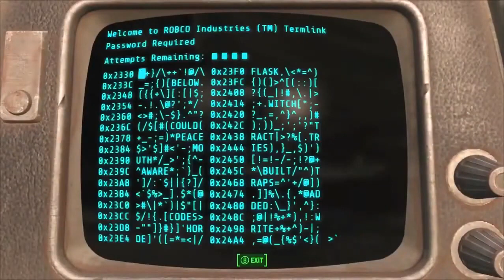Fallout 4 Walkthrough Gameplay Campaign Episode 4 Jewel of the Commonwealth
🎆Special Tags 🎆
    🌊🌊🌊🌊🌊🌊🌊🌊🌊🌊🌊🌊🌊🌊🌊🌊🌊🌊🌊🌊 33.7M/30M 🌲🌲🌲🌲🌲🌲🌲🌲🌲🌲🌲🌲🌲🌲🌲🌲🌲🌲🌲🌲 24.68M/20M